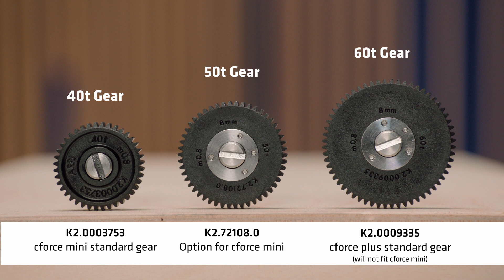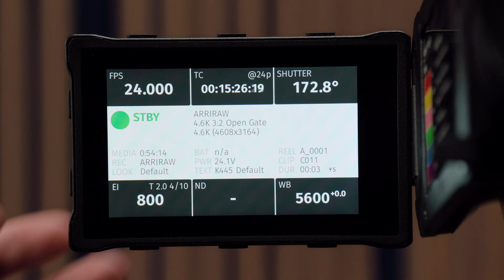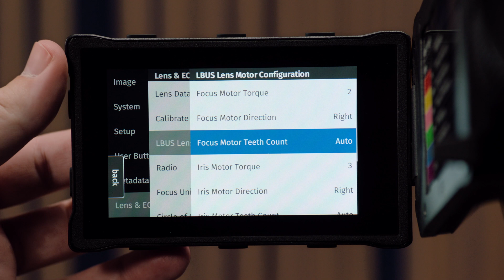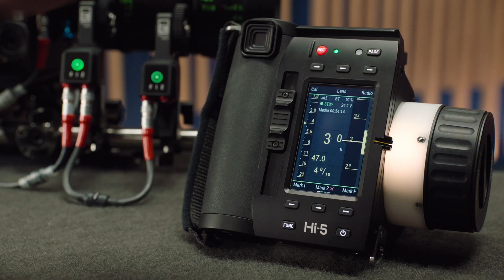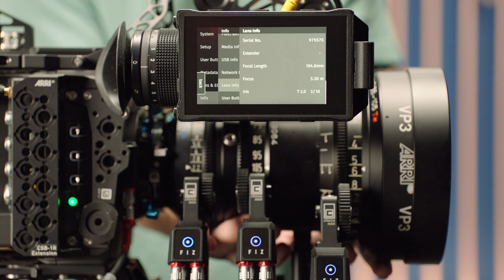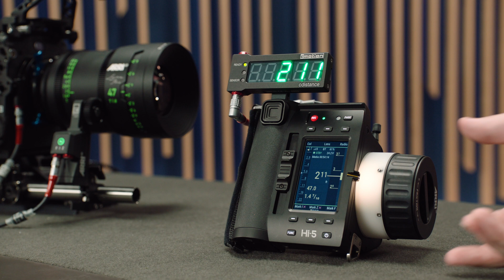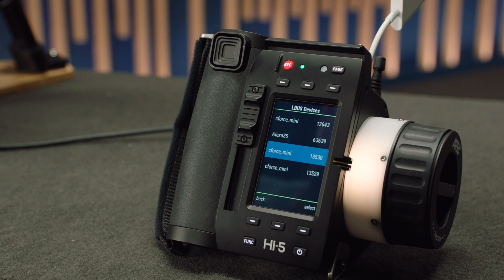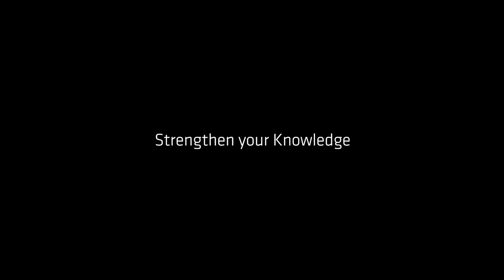ARRI Tech Talk: Twice as Responsive and Encoder Mode with cforce SUP 2.0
All cforce mini and cforce plus lens motors are now Twice as Responsive thanks to the improvements in SUP 2.0. Plus, the cforce mini motor can now act as a lens encoder, with the new Encoder Mode. All the detail and more in this Tech Talk.

You can download the latest ARRI SUPs

00:00 Intro
01:02 Twice as Responsive
03:03 Speed Comparison
04:07 cforce mini and 50t gear
07:25 Encoder Mode
11:25 cmotion cdistance
12:02 How to update the software